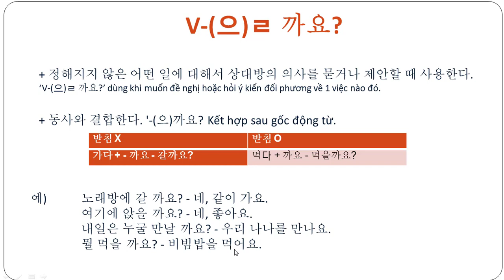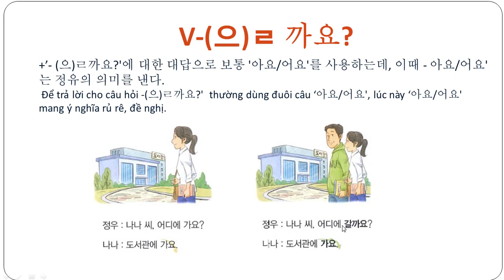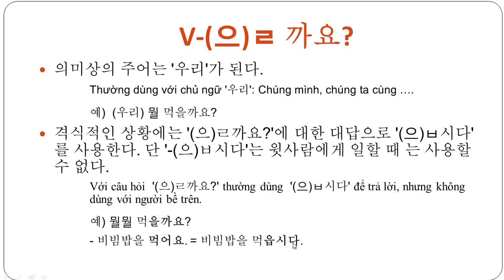Tiếng Hàn Việt Mỹ | Ngữ pháp V-(으)ㄹ 까요? - Chứ? Nhé?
Giải thích ngữ pháp: V-(으)ㄹ 까요? Chứ? Nhé?
 정해지지 않은 어떤 일에 대해서 상대방의 의사를 묻거나 제안할 때 사용한다.
V-(으)ㄹ 까요? dùng khi muốn đề nghị hoặc hỏi ý kiến đối phương về 1 việc nào đó.
동사와 결합한다. '-(으)까요? Kết hợp sau gốc động từ.
가다 + - 까요 - 갈까요? 먹다 + 까요 - 먹을까요?

예) 노래방에 갈까요? - 네, 같이 가요.
여기에 않을까요? - 네, 좋아요.
내일은 누굴 만날까요? - 우리 나나를 만나요.
뭘 먹을까요? - 비빔밥을 먹어요.
+’- (으)ㄹ까요?'에 대한 대답으로 보통 '아요/어요'를 사용하는데, 이때 - 아요/어요'는 정유의 의미를 낸다.
 Để trả lời cho câu hỏi -(으)ㄹ까요?'  thường dùng đuôi câu ‘아요/어요', lúc này ‘아요/어요' mang ý nghĩa rủ rê, đề nghị.

+ 의미상의 주어는 '우리'가 된다.
Thường dùng với chủ ngữ '우리': Chúng mình, chúng ta cùng ….
예) (우리) 뭘 먹을까요?
+ 격식적인 상황에는 '(으)ㄹ까요?'에 대한 대답으로 '(으)ㅂ시다'를 사용한다. 단 '-(으)ㅂ시다'는 윗사람에게 일할 때 는 사용할 수 없다.
Với câu hỏi  '(으)ㄹ까요?' thường dùng  '(으)ㅂ시다' để trả lời, nhưng không dùng với người bề trên.
예) 뭘뭘 먹을까요? - 비빔밥을 먹어요. = 비빔밥을 먹읍시다.